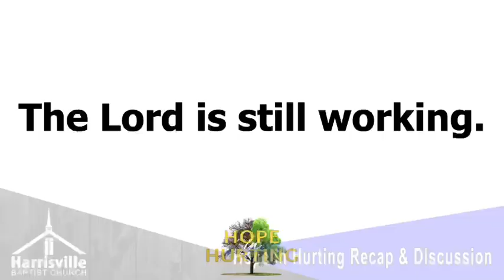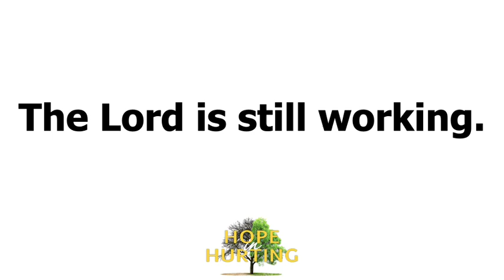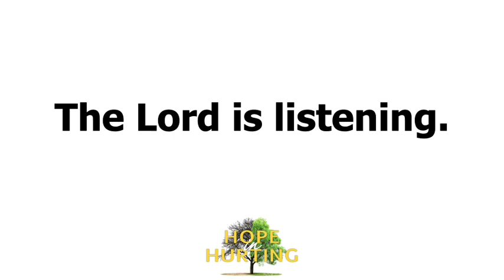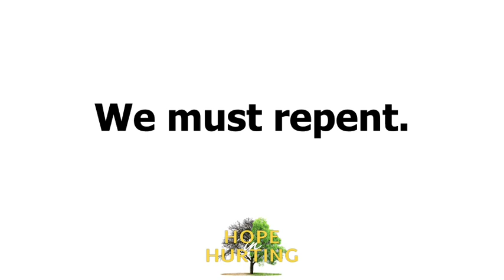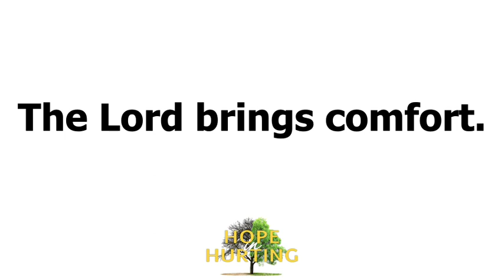Hope in Hurting Recap & Discussion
We look back over the Hope in Hurting sermon series.